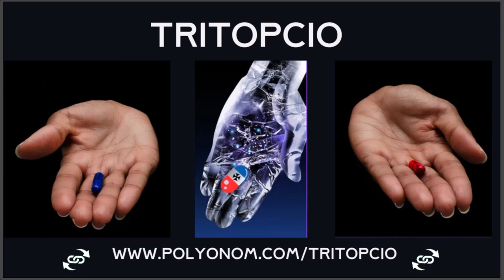TRITOPCIO ~ A Tritokreuz - Polyonom - Ideosemada Concept Design